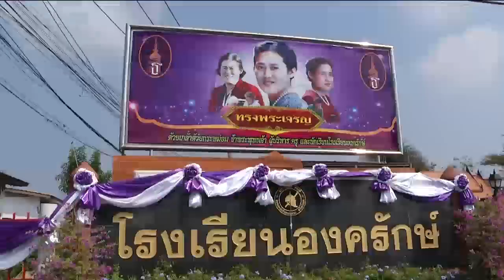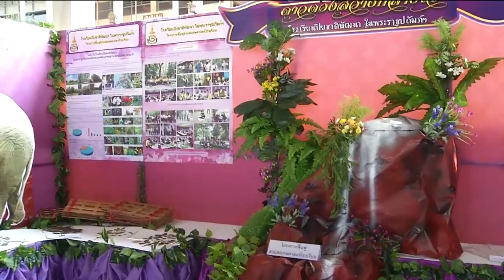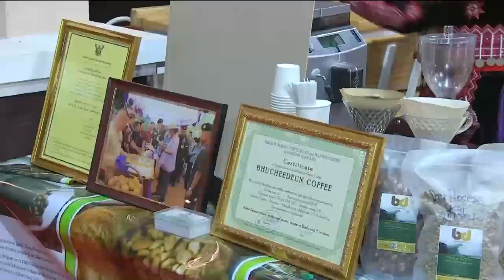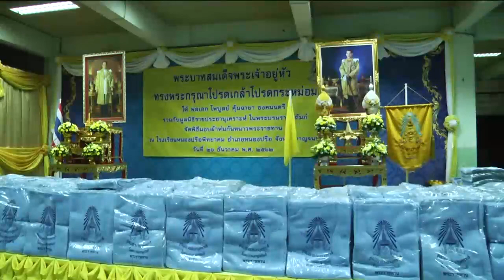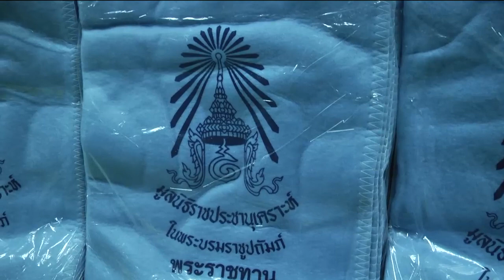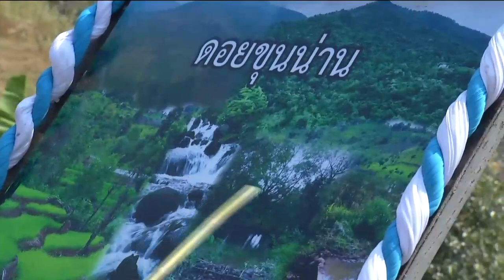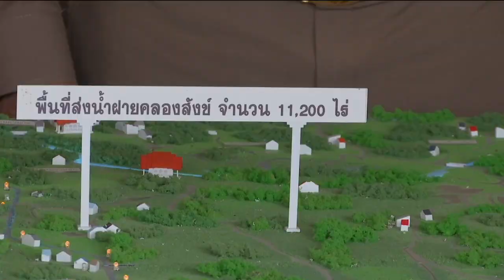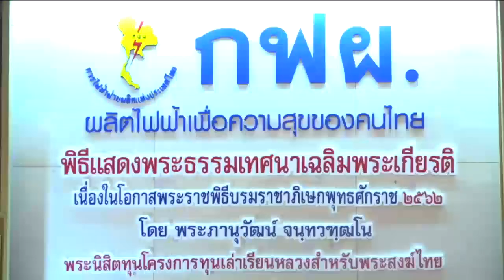ข่าวในพระราชสำนัก 26 ธ.ค. 62